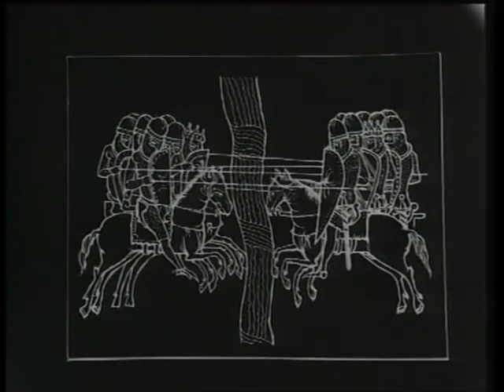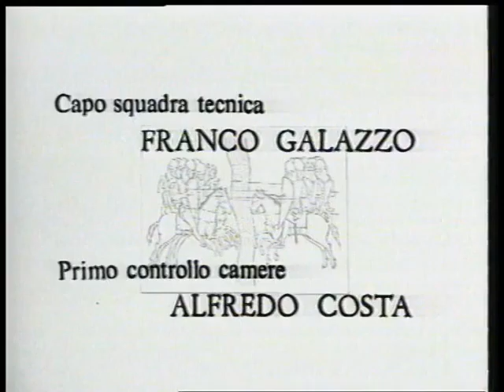CANOSSA 2/2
Canossa di Silverio Blasi (1974) con Adalberto Maria Merli,Glauco Onorato,Carmen Scarpitta,Glauco Mauri.Pierluigi Zollo,Luciano Alberici,Vincenzo de Toma,Egisto Marcucci,Alvaro Picardi Gianni Musy,Enrico D'Amato,Stefano Satta Flores